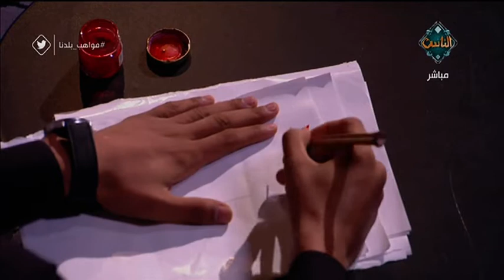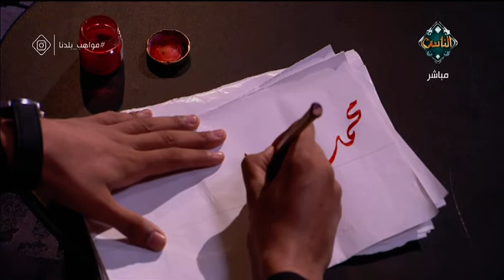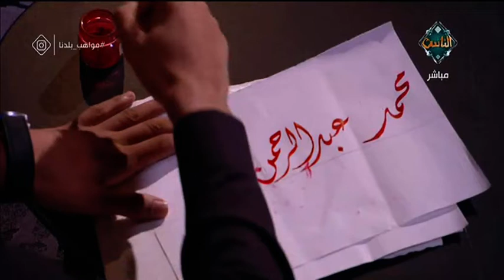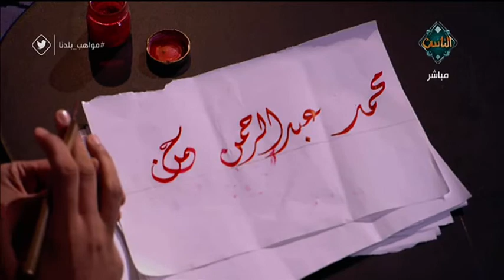الخطاط إسلام إبراهيم يكتب اسم "محمد" ب3 أنواع من طرق الخط العربي بشكل رائع | مع الناس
الخطاط إسلام إبراهيم يكتب اسم "محمد" ب3 أنواع من طرق الخط العربي بشكل رائع